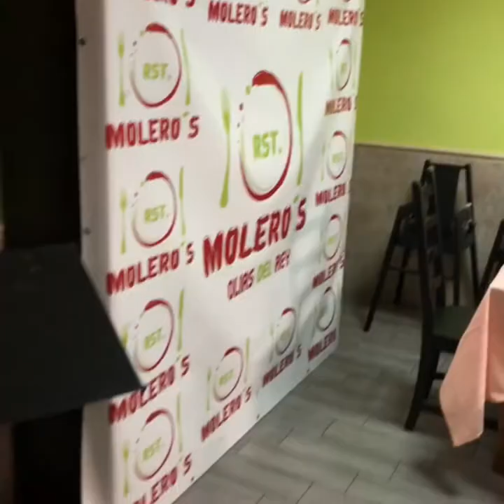0257 CLIP DE VIDEO VENTA RESTAURANTE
Estamos involucrados con la tecnología diariamente, por eso desde mi canal ofrezco la posibilidad de que puedan ver todo el inmueble que desean, alquilar o comprar con una perspectiva 360º diferente, ademas del ya habitual formato en fotos de alta resolución y una descripción detallada de la zona y el inmueble.
Gerard Rubinat
Gerente
AlquilujoInternacional